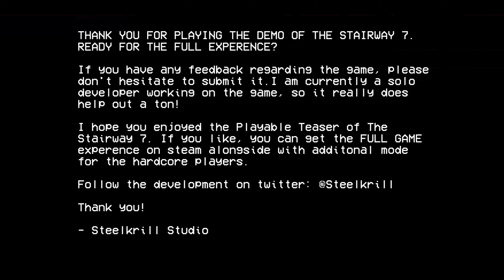THE STAIRWAY 7 - (FULL GAMEPLAY No Commentary)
"The Stairway 7 P.T. is an endless loop anomaly hunter game where you are stuck in an infinite loop of stairways with a cat. Your goal is to carefully observe your surroundings to reach the exit while avoiding anomalies that are ready to hunt you down. Be careful not to take them with you up the stairways to the exit, as they will hurt and eventually kill you."

Here, try the game out for yourself.